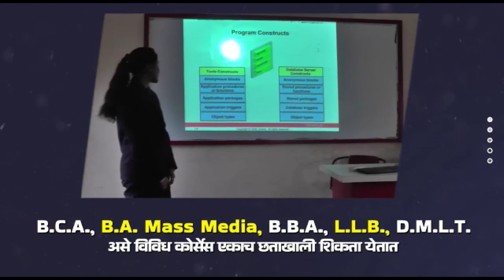केंद्र सरकार विरोधात काँग्रेसचे कोल्हापुरात ठिय्या आंदोलन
काँग्रेसच्या वतीने कोल्हापुरात केंद्र सरकार विरोधात पापाची तिकटी येथील महात्मा गांधी पुतळ्यासमोर ठिय्या आंदोलन...